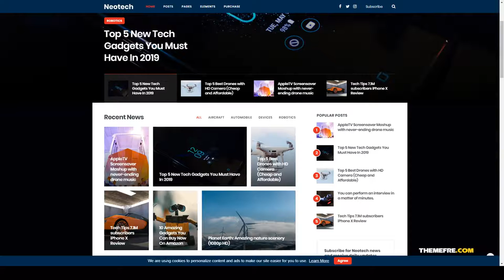Okuda Magazine Elementor WordPress Theme 14 news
Columns 4+

 Layout Responsive

 Tags blog, clean, customizable, drag and drop, elementor, fast, magazine, modern, news, newspaper, optimized, page builder, publishing, technology